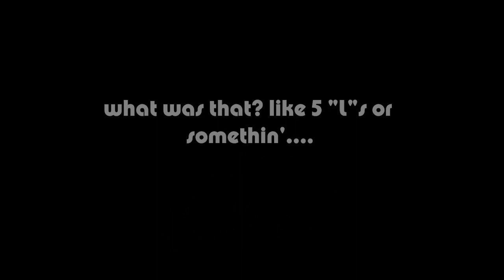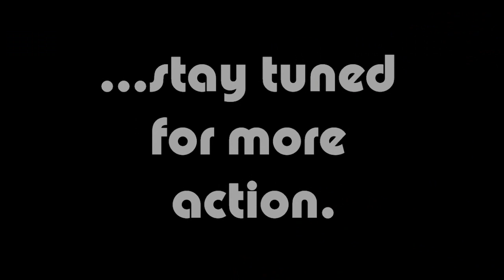holeshot alley dirt drags 10-21-12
If you wasn't there. You missed a good show.